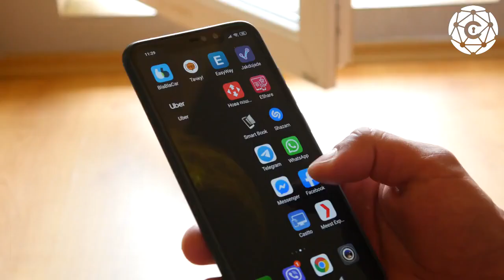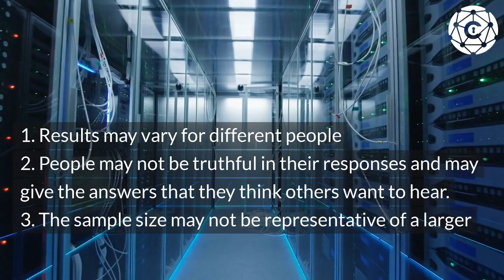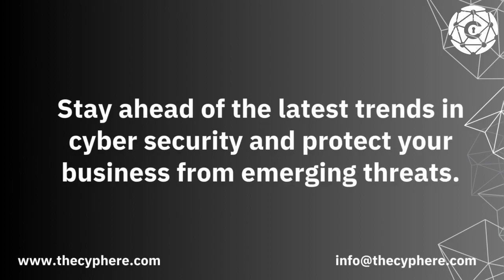Social Media's Impact: Understanding the Advantages and Dangers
Delve into the dynamic world of social media in this illuminating video as we explore both its benefits and risks. We uncover the potential dangers that social media can pose, especially for professionals in the workplace. From data privacy concerns to the impact on mental health, we address the dark side of digital connectivity. On the flip side, we also highlight social media's numerous advantages, from networking opportunities to knowledge sharing. Whether you're a casual user or a professional navigating the digital landscape, this video provides a balanced perspective on the benefits and risks of social media.

Dangers for professionals in the workplace

Cyphere is a CREST-accredited UK-based cyber security services provider helping organisations to secure their most prized assets. We provide security consultancy, CREST penetration testing, IASME Cyber Essentials certification and managed security services. This advice is a true third-party opinion, free from any vendor inclinations or reselling objectives.

Service quality underpins everything we do.

Our security expertise, sector-specific experience & non-sales approach help organisations effectively manage cyber security threats.